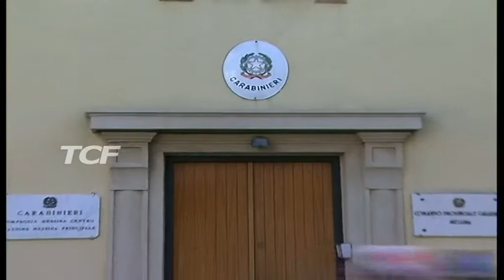TENTATA RAPINA MILAZZO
TENTATA RAPINA MILAZZO, DISTRIBUTORE CARBURANTI BN